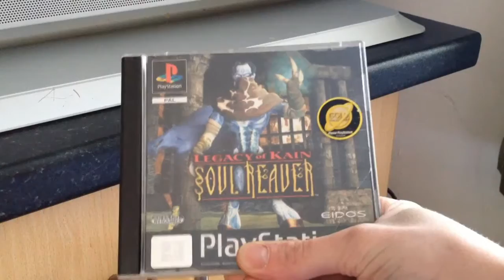Retro Quick Play, Capcom VS SNK 2, Mongoose And Son.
The Mongoose battles for supremacy on Capcom Vs SNK against his son. and fails.